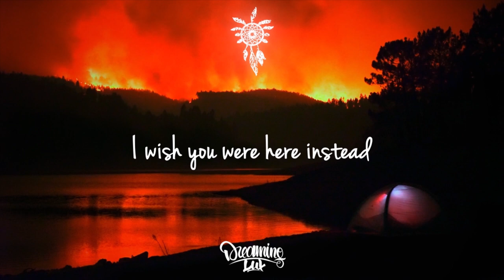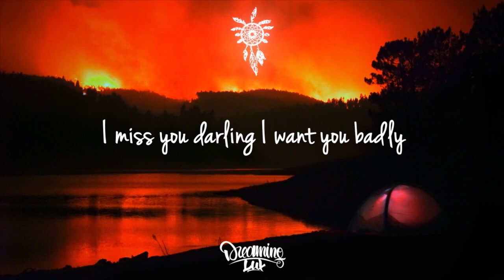Lone Tusker - Your Love (Lyrics)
The enigmatic Lone Tusker is back with a clubby deep house gem in Your Love.

Lyrics:

It's been days I haven't slept
I wish you were here instead
Of dreaming when you'll hold me
Again
It's been weeks I don't forget
All the things that you said
Now I'm lonely

You say not for long
I miss you darling I want you badly
But baby don't you know

Yeah I need your